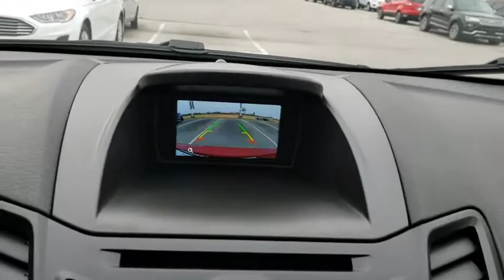2019 Ford Fiesta Tulsa, Broken Arrow, Joplin, Bixby, Owasso, OK F19036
Chili Pepper Red New 2019 Ford Fiesta available in Tulsa, Oklahoma at Matthews Ford. Servicing the Broken Arrow, Joplin, Bixby, Owasso, OK area.

Matthews Ford
1101 Southwest Expressway Drive

Chili Pepper Red 2019 Ford Fiesta SE FWD Automatic 1.6L I4 Ti-VCT Price does not include Tax, Title, License and Documentary Fee of $299; Price does include: $1,000 - Retail Customer Cash. Exp. 01/02/2019